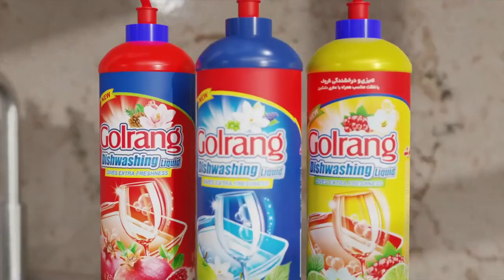Golrang Company Video - Narrator Services